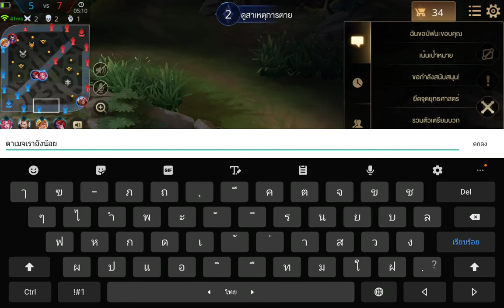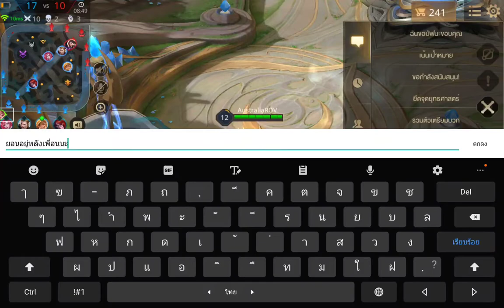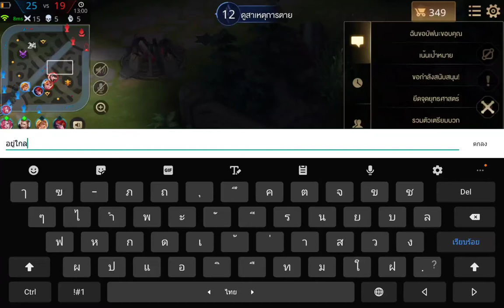ROV S13 EP.7 แพทตินัม3 1ดาว Butterfly สกิน วิหกเพลิง